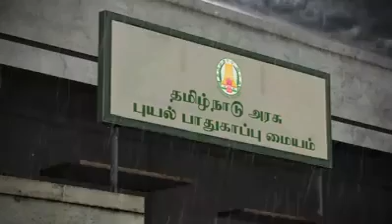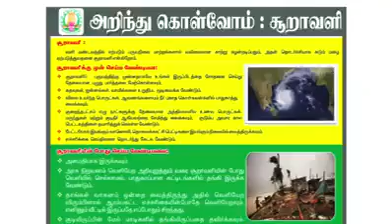புயல் எச்சரிக்கை வீடியோ